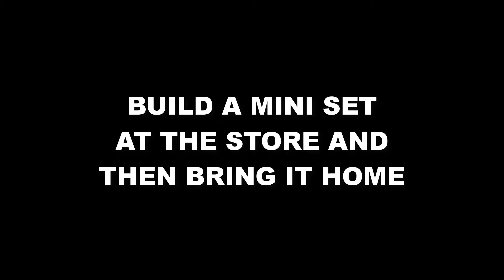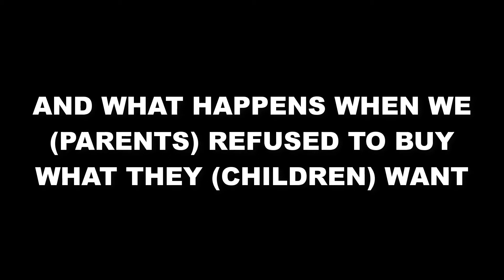EARNING A CUSTOMER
Today, I deconstruct the LEGO Monthly Mini Build event through the framework discussed in yesterday's episode.

EARNING A CUSTOMER | June 06, 2017

ABOUT
I am a Design Thinking consultant + vlogger who loves to experiment. This vlog documents the journey of reinventing myself and my one-year travel adventure with my family.

Share with me your learnings in the comments below. I read every single one of them.

ELSEWHERE

GEARS

- Main camera
- Secondary camera
- Lens adapter
- Wide lens
- Windjammer for Microphone
- Storage for videos

MUSIC

Track: Orientation
Artist: Birocratic

FULL DISCLOSURE:

This is not a paid endorsement by LEGO. We just love LEGO products and the experiences at the LEGO stores.